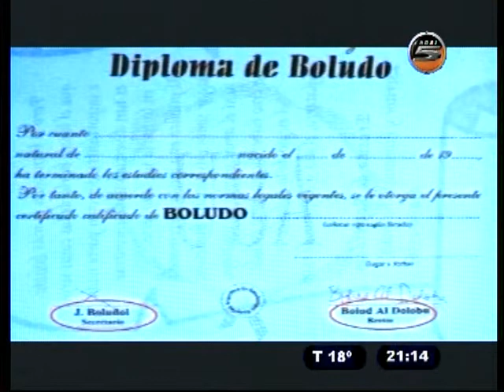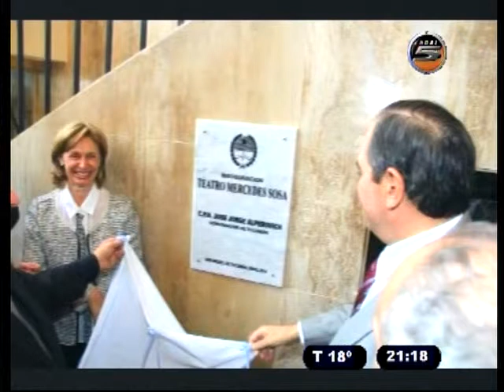VAINILLA Y LIMON 29 08 14